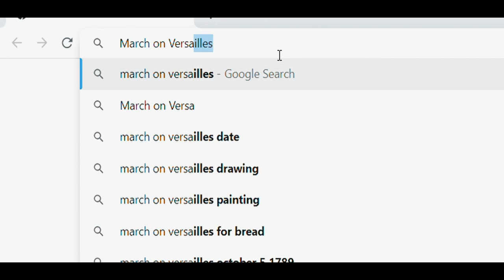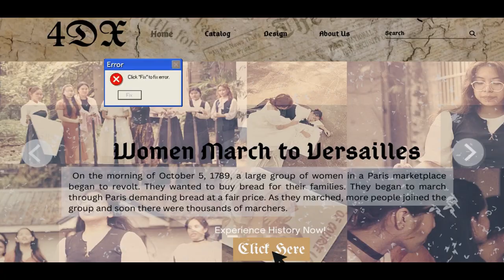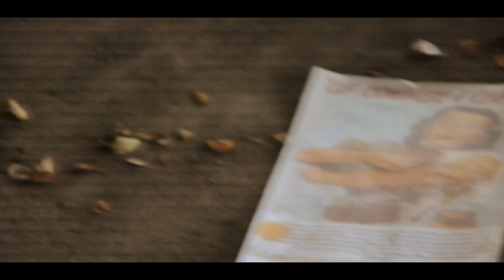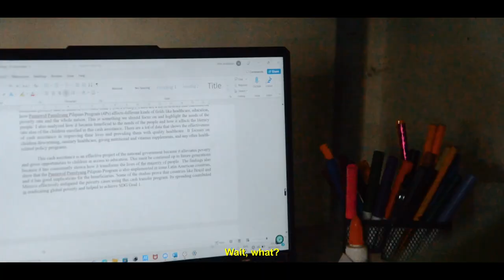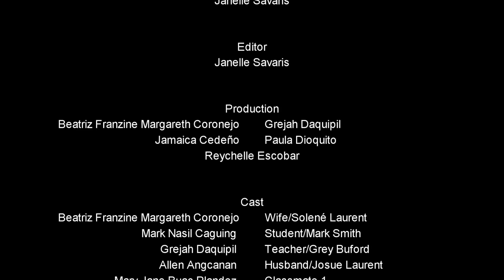4DX - Short Film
A modern misogynistic man will learn the burden and complications of being a woman in the 19th century in the most mysterious and unexplained ways. This film addresses the systemic problems related to gender common throughout the form and representations in the historical record differ by culture and context. It is highly influenced by the remarkable turning point of the French Revolution, the March on Versailles in 1789 which proved that monarchy is subject to the will of the people.

Directed by:
Aj Milleine Bringas & Allen Angcanan

Written by:
Aj Milleine Bringas, Hadasah Morales, Janelle Savaris, Mary Grace Mojica, Mary Jane Plandez, Paula Mateo, Sophia Eirene Mostar

Cinematography by:
Deardrei Del Mundo & Mark Nasil Caguing

Edited by:
Janelle Savaris

Casts
Aj Milleine Bringas, Allen Angcanan, Beatrice Coronejo, Deardrei Del Mundo, Grejah Daquipil, Hadasah Morales , Jamaica Cedeño , Janelle Savaris, Mark Nasil Caguing, Mary Grace Mojica, Mary Jane Buac Plandez , Paula Dioquito, Paula Mateo, Reychelle Escobar, Sophia Eirene Mostar

BSIS ES 3-1 | ISES 60
Cavite State University, Main Campus
Indang, Cavite